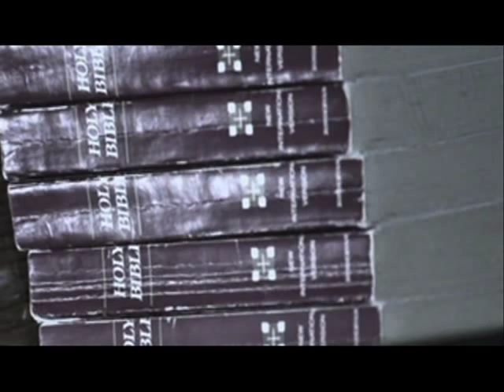Love Did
With its strong message and organic, heavy-acoustic production, this was released as a 'Christmas video' in November, 2005. "Love Did" appears on the full-length album, Deric Ruttan.